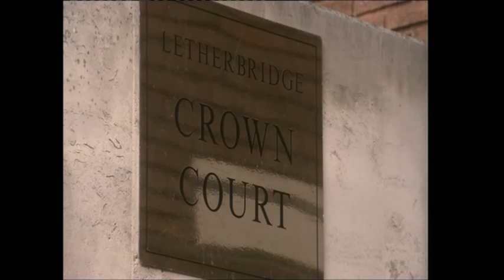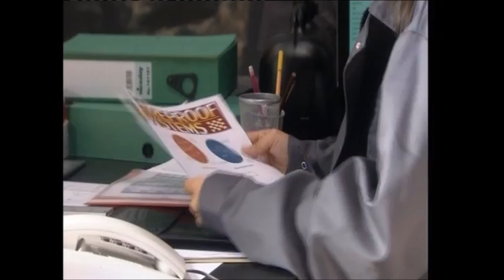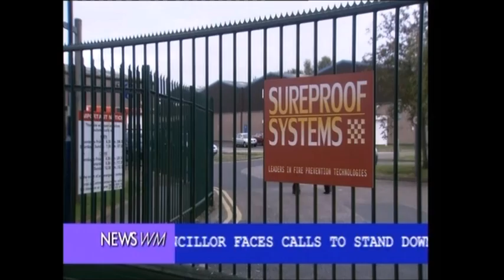BBC1 Doctors Daddy's Girl (16th February 2010)